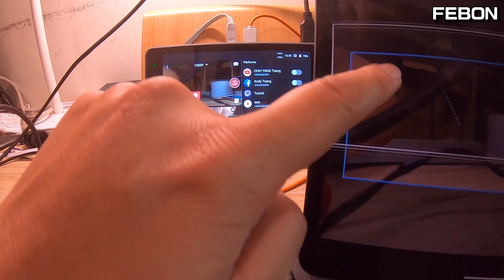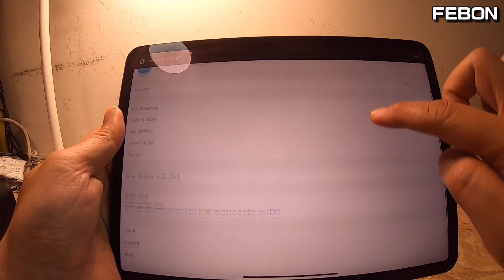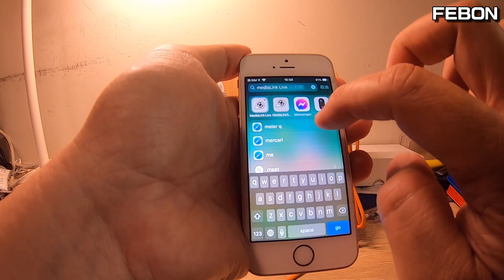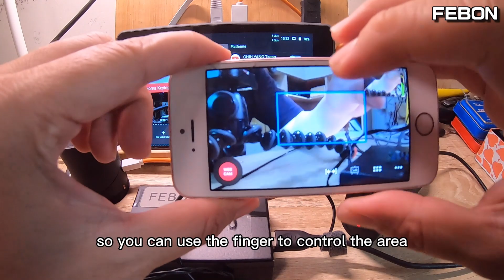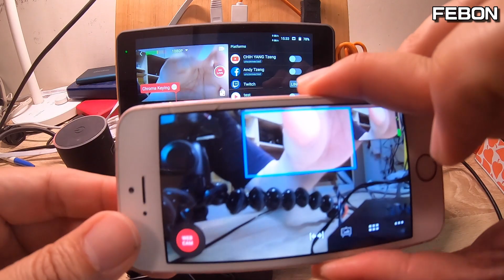MEVO START & MEVO PLUS connect to Yolobox Pro at the same time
turn MEVO start and MEVO plus into usb webcam mode.
Yolobox just have only one port to get uvc video.
so, we need add FEBON Logitech webcam to HDMI adapter . turn usb webcam to hdmi output.